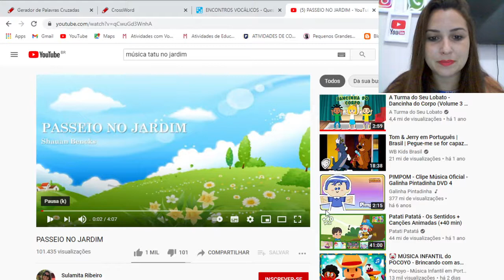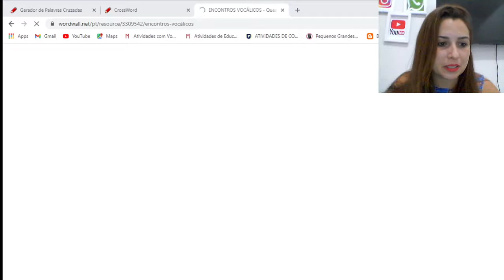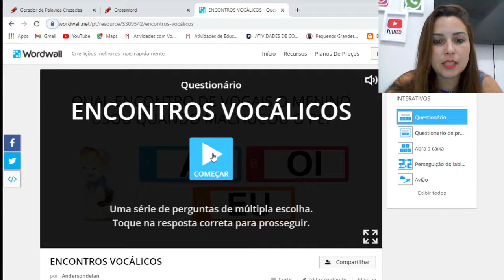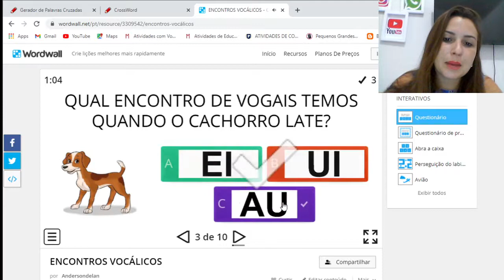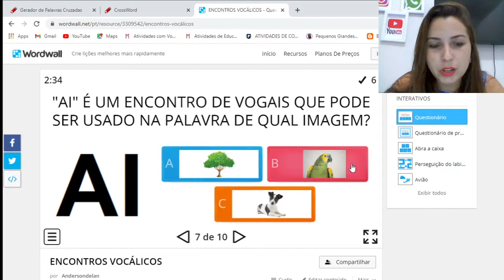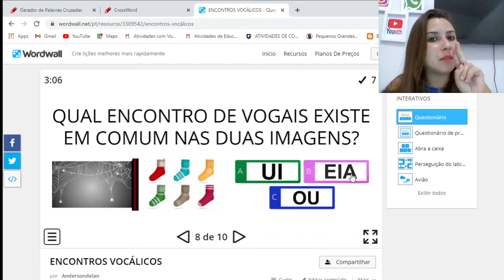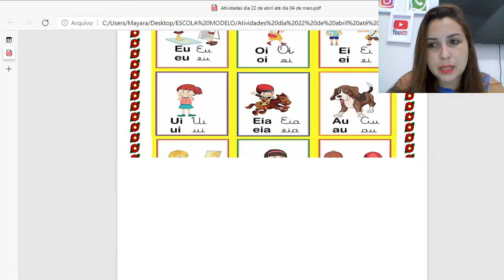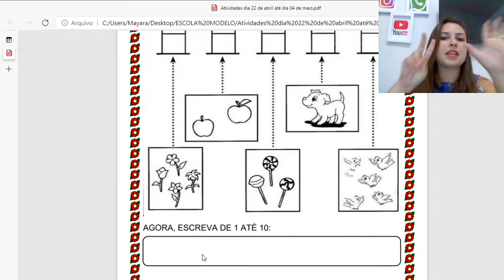Atividades dia 23/04/2021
Dia 23/04/2021 Sexta- Feira

Com ajuda da mamãe participe deste jogo online para você aprender mais sobre os encontros das vogais!

BRINCANDO COM A FAMÍLIA: JOGO DA MEMÓRIA DOS ENCONTROS DE VOGAIS:
Recorte todas as peças e brinque com a sua família com o jogo da memória dos encontros de vogais.
Depois, observe os conjuntos e pinte as quantidades corretas.